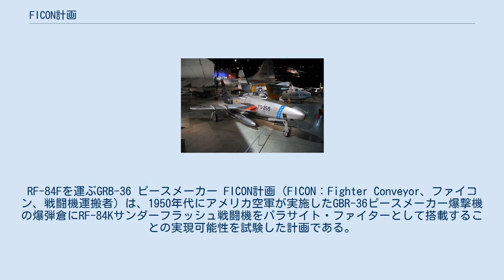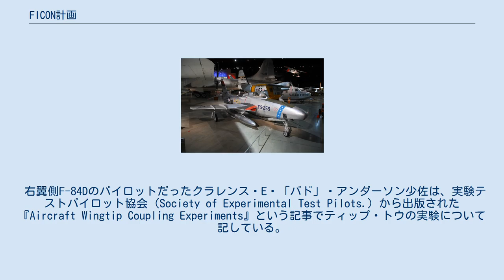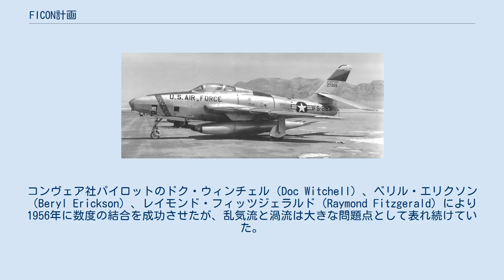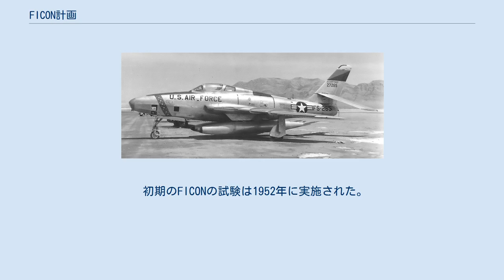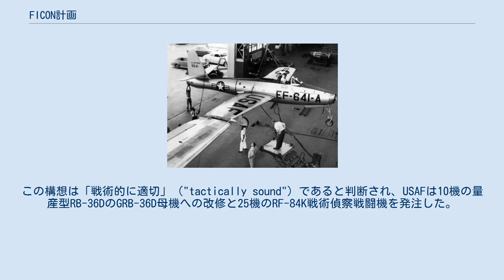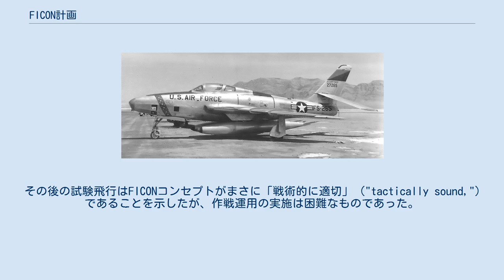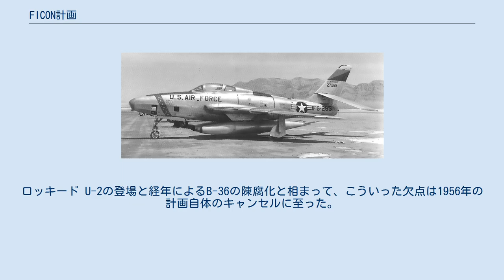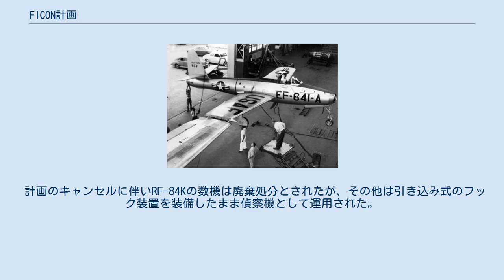FICON計画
RF-84Fを運ぶGRB-36 ピースメーカー FICON計画（FICON：Fighter Conveyor、ファイコン、戦闘機運搬者）は、1950年代にアメリカ空軍が実施したGBR-36ピースメーカー爆撃機の爆弾倉にRF-84Kサンダーフラッシュ戦闘機をパラサイト・ファイターとして搭載することの実現可能性を試験した計画である。
 初期の翼端結合実験には戦闘機を爆撃機の翼端に結合して運ぶ試みである「ティップ・トウ」（Tip Tow）があり、「トム・トム」（Tom-Tom、トムトム計画）は後にFICON計画に続いて実施された。
 翼端結合実験は、航空機の航続距離を延伸することを目指して翼幅の有効長を増すために浮動パネルを付加するという企画から生み出された。
これはグライダーの細長い主翼と同じような理論上の働きをするはずであった。
この案は1944年から1945年にかけてドイツで同規模の航空機同士を繋げた実験が実施されたといわれており、その後も第二次世界大戦後にドイツからアメリカ合衆国に渡ってきたリヒャルト・フォークト博士により更なる開発が進められた。
1940年代遅くにダグラス C-47A スカイトレインとカルヴァー Q-14B カデットを使用した試験がライト・フィールドで行われた。
これら一連の試験でこの案が有望であることが分かり、リパブリック・アビエーション社が更なる調査研究の契約を獲得してティップ・トウ計画が始まった。
 ティップ・トウ計画で翼端同士で繋がるETB-29AとEF-84B B-29/F-84の翼端結合部のクローズアップ MX-1018計画（コードネーム："Tip Tow"）は、ピストンエンジン爆撃機に戦闘機の護衛をつけるために飛行中に結合/分離可能な翼端結合装置を介して戦闘機と爆撃機を繋げて、初期のジェット機の航続距離を延伸させることを目指していた。
ティップ・トウ用の航空機は、特別に改造されたETB-29A（シリアルナンバー：44-62093）と2機のEF-84B（シリアルナンバー：46-641と46-661）で編成された。
一連の飛行試験が実施され、当初は1機と後に2機との飛行中の分離/結合も数度成功させた。
結合する時にF-84機のパイロットはロール軸の動きを補助翼ではなく昇降舵を操作して手動で制御していた。
燃料の消費を抑えるために母機に結合（"tow"）されている場合はF-84機のエンジンは停止され、飛行中のエンジン再始動も成功を収めた。
 B-29機の主翼の柔軟性と共に翼端の乱気流にも配慮を要し、結合部分の機械機構は改良が必要であった。
B-29機と両翼のF-84機との最初の結合は1950年9月に行われた第10回目の飛行試験で実施された。
全結合状態での最長飛行は1950年10月20日に行われ、その飛行時間は2時間40分に及んだ。
これらの飛行試験は全て手動操縦のF-84機により実施されたが、リパブリック社は自動操縦装置を採り入れた実験を継続する契約を受注した。
その一方で改善を図りながら夜間飛行を含めた更なる試験飛行が続けられた。
自動操縦の改良は1953年3月に試験準備が整い、継続していた電気系統の問題点の仕分けを試みながら片側だけの結合試験が数回実施された。
1953年4月24日に左翼側のF-84が結合されて自動操縦装置が作動した。
そのF-84は即座にB-29の主翼上に放り出されて両機は墜落、両機に搭乗していた全員が死亡した。
 右翼側F-84Dのパイロットだったクラレンス・E・「バド」・アンダーソン少佐は、実験テストパイロット協会（Society of Experimental Test Pilots.）から出版された『Aircraft Wingtip Coupling Experiments』という記事でティップ・トウの実験について記している。
 コンベア JRB-36Fの左翼先端に接近するリパブリック YRF-84F (s/n 51-1848)。
ロッキード T-33A（右下）が随伴飛行。
（テキサス州上空 1955年） 並行してトム・トムと呼ばれる類似の構成の計画が、初期のFICON試験で使用されたJRB-36F（49-2707）と2機のRF-84F （シリアルナンバー：51-1848と51-1849）を使用して進められていた。
これらの機体は関節アームとクランプを介して翼端同士で繋げられていた。
コンヴェア社パイロットのドク・ウィンチェル（Doc Witchell）、ベリル・エ...